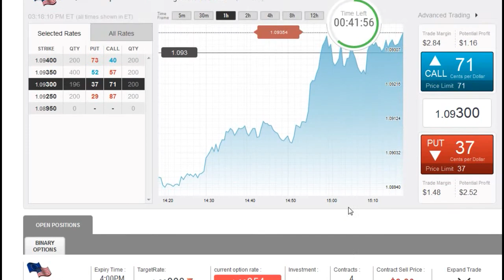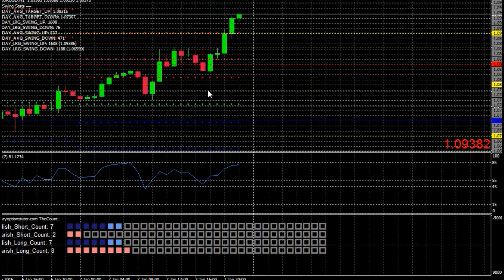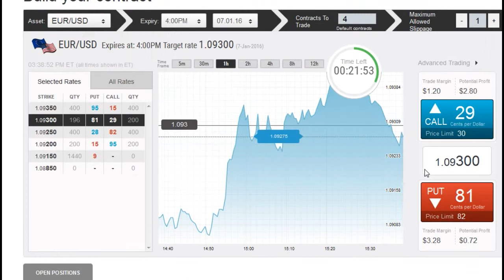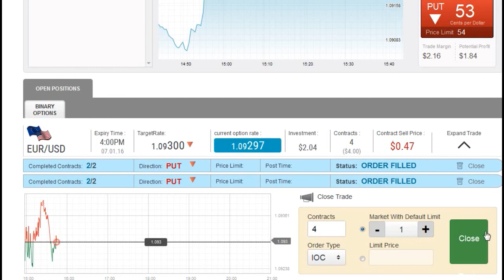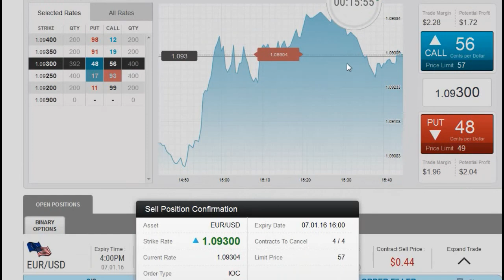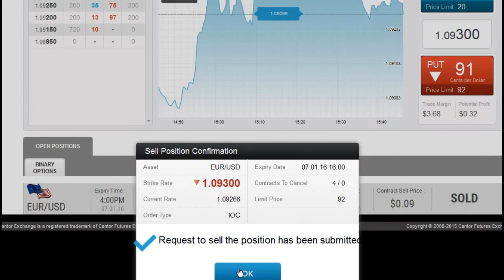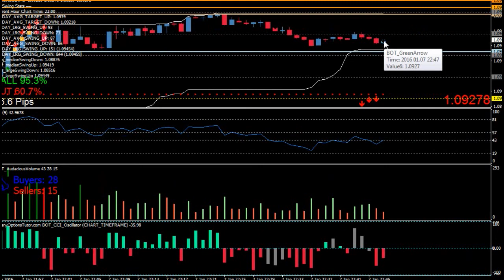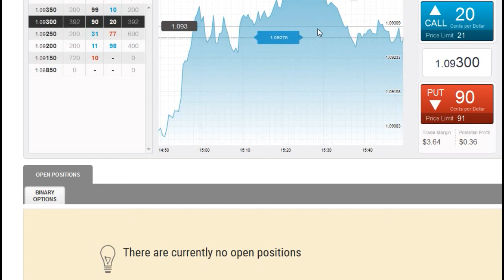Cantor Exchange Binary Options ATM Trade 03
Cantor exchange binary option trade  again at the money when price was at or just below the strike. I put on a sell option and the cost was just 51 cents per contract but because I am trading zero to one hundred style binary options not only am I able to have a potential of almost 100% return but I can sell the option early  for a profit. This is one of the benefits of trading on the Cantor exchange where getting out of a binary option early is an option unlike most offshore EU style binary options.

I will cover the logic of this tiny cantor exchange trade and lay it out on a chart in this video and hopefully it will give some other traders ideas of how to trade. This trade was based on basic price action and the MT4 Indicator we call the count thecountindicator along with statistics from the BOT round and whole numbers indicator forexroundandwholenumbers.

✅Forex broker that I use IMHO best broker for small accounts, Fast execution of orders & super tight spreads ( great for scalping )
I will give you 3 months access to our Deviation levels App and private VIP chat room free and I will do my best to help you become the best Forex trader you can be.
so you can take your rotations and Dollar Cost averaging to the next level in cryptocurrency, Futures and Forex trading. Using the heat map along with price action you could gain an almost unfair advantage in your weekly swing trades in the markets.

 For more info on CFTC Regulated Binary options trading with Micro contracts visit The Cantor Exchange:

Cantor exchange
Cantor Exchange binary options
forex trading
CXMarkets
Cantorexchange
Binaryoptionstutor
At The Money Options